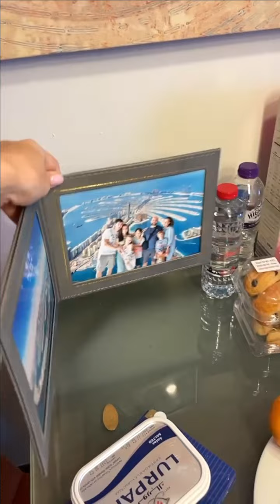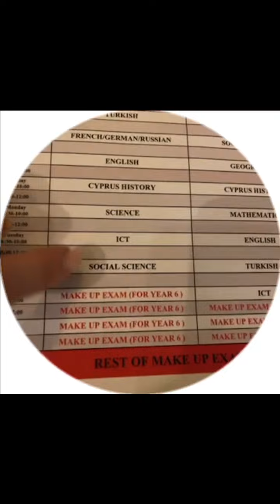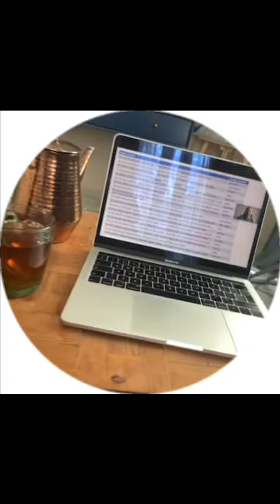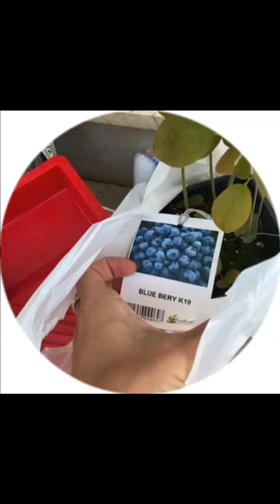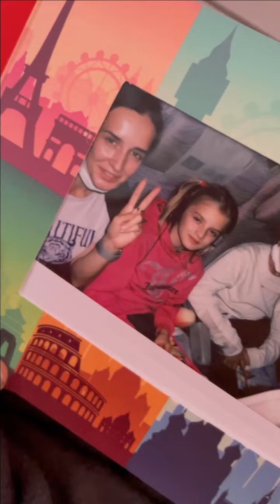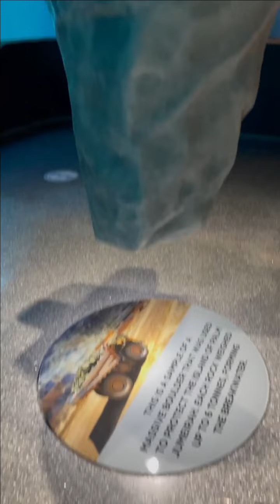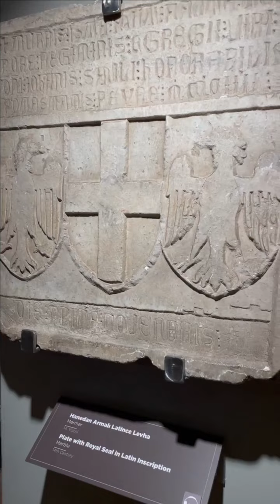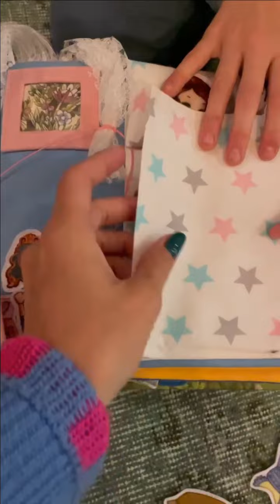Рита Марсо. У нашей собачки родились щенки )) 😃😃😃